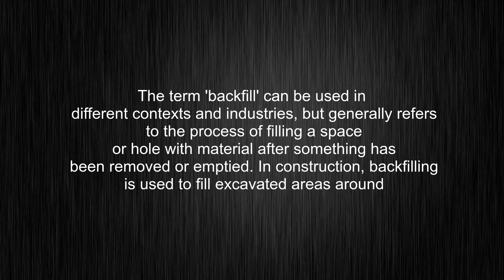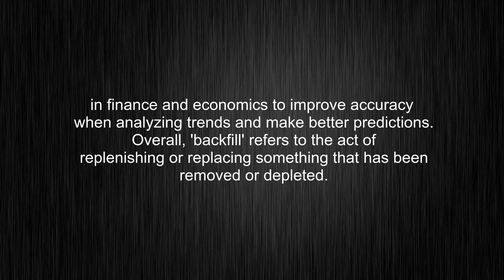What's the meaning of "backfill", How to pronounce backfill?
This video tells you what "backfill" means, how to pronounce it, what is "backfill" definition, provides a pronunciation guide and an accurate definition.